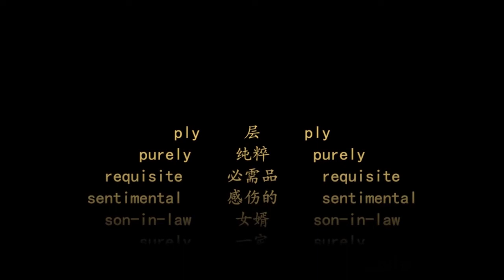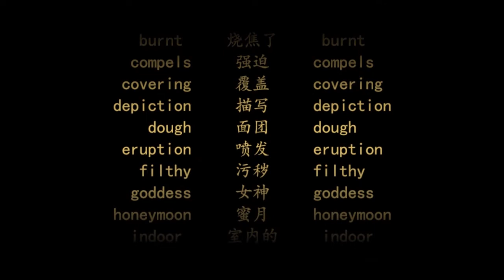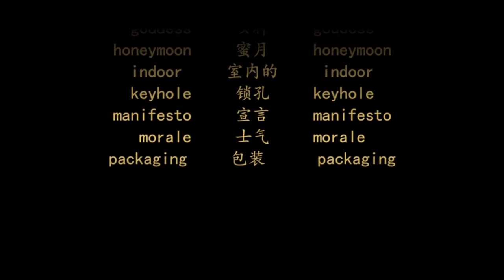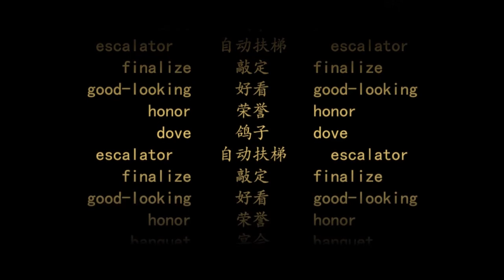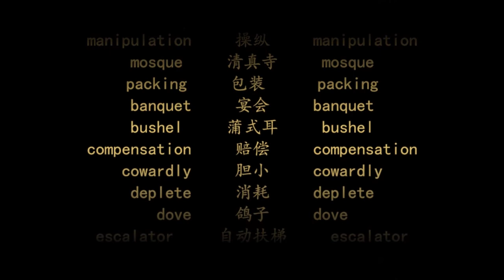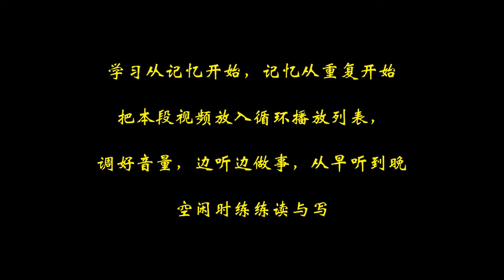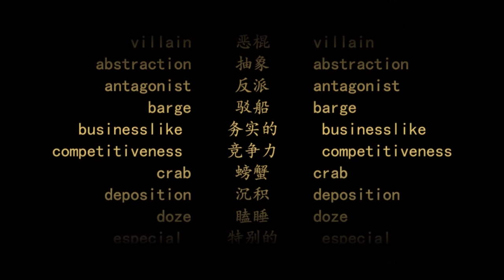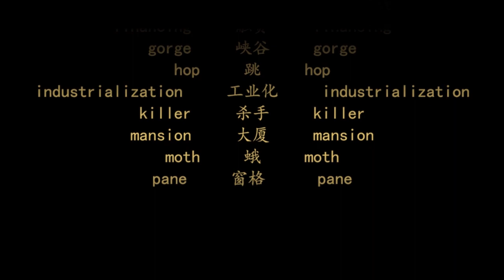IELTS雅思词汇 第16天 | 中英文朗读 | 遵循记忆曲线背单词法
雅思单词7865个，剔除中学暨大学四、六级所学的，净剩2608个。每天先复习50个，后学习25个，再预习50个，三个月听力、发音、拼写全拿下！

学习从记忆开始，记忆从重复开始。把本段视频放入循环播放列表，调好速度和音量，边听边做事，从早听到晚，空闲时练练读与写。跟随你所听到的，把你的嘴巴张开，嘘声模仿它的发音吧！